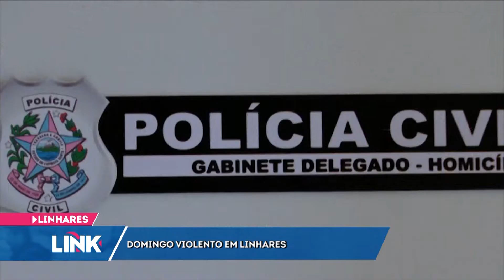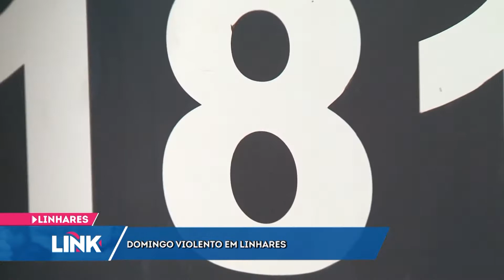Violência em Linhares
Em Linhares, no Norte do estado, o final de semana foi marcado pela violência.